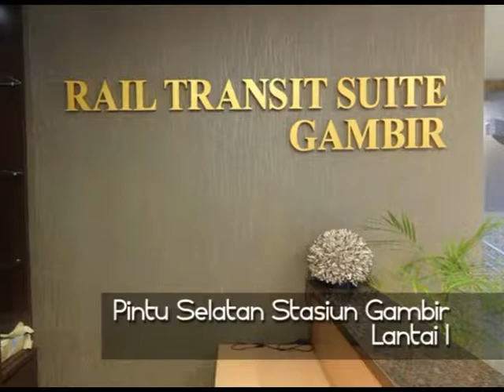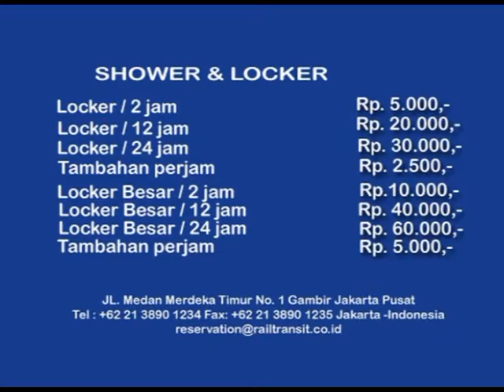Rail Transit Suite Gambir